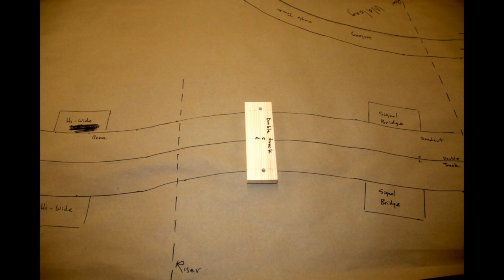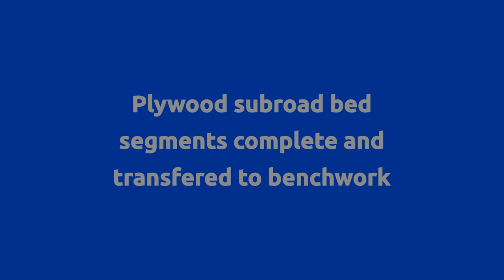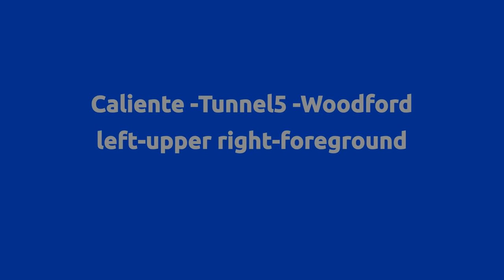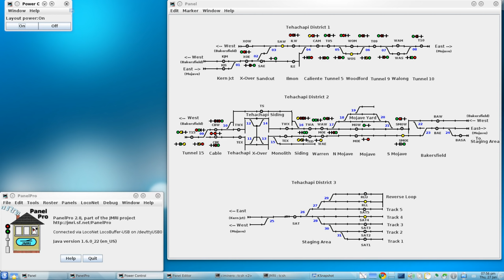HO Tehachapi Loop Construction Part 1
Some construction details of my HO Tehachapi Loop.

Using chalk and a yardstick, create a present day DCC operation with tunnels, bridges, paved roads, structures, operating signals, operating crossing gates with a maximum grade of 2.2 %.

Thanks to Dave Cundiff, Danny Corrnett and Chris Wermuth for advice and help building this layout.

Preformed by Andres Segovia

      Hardware: Nikon D200, Nikon 1 V2 (images)

Layout:
       Electronics
               DCC: Digitrax

       Hardware
               Track: Code 83 mainline
               Turnouts: Peco

       Locomotives:
               MTH

       Software: (Layout operating)
               Display, signal, and turnout operation: JMRI